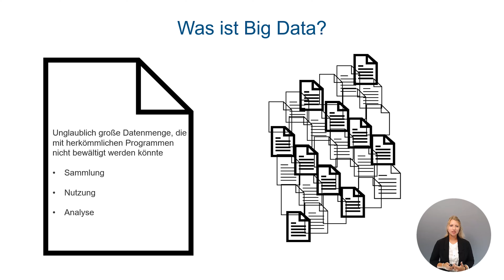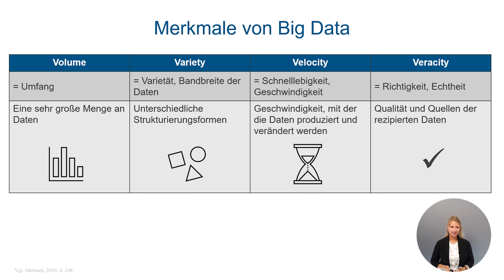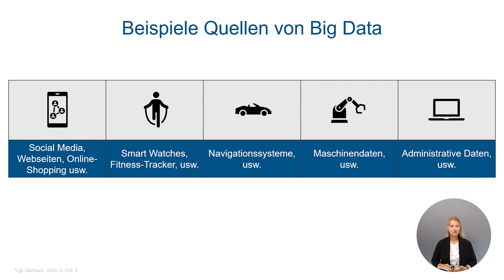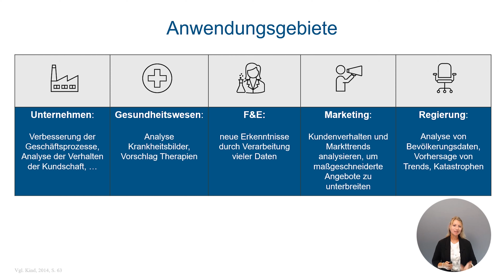Big Data - New Work 2/13